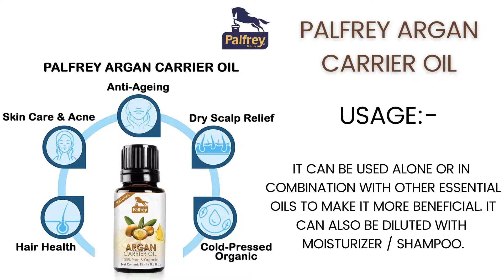Palfrey Organic Pure Argan Oil for Skin, Nails & Hair Growth, Anti-Aging Face Moisturizer 15ml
Moisturizer - Palfrey Argan Carrier Oil fully loaded with antioxidants, vitamin E and essential fatty acids is non-greasy, non-sticky and refreshing facial oil. It imparts deep nourishment to the skin with a non-sticky after-feel.
Tightens Pores - It helps in tightening pores and makes skin look youthful and helpful in reducing wrinkles.
Slows Down Signs of Ageing - Enriched with vitamin E, argan oil coats your skin in moisture to keep your skin’s firmness and elasticity intact, thereby delaying the signs of premature ageing.
Hair Care - It moisturize even the driest of hair to make it appear smooth and shiny. It adds shine and lustre to dull and damaged hair.
How To Use - Cleanse and tone your face. Take a few drops of facial oil on your fingertips and apply it in outward and upward strokes. Massage the face gently and wait till the facial oil absorbs.